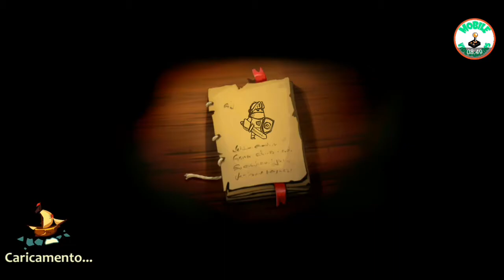Braveland Heroes Android Gameplay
Braveland heroes